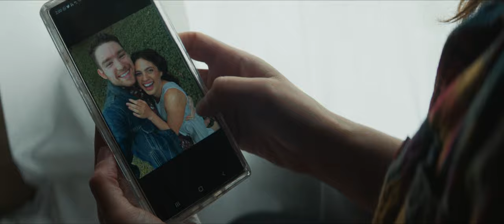Seaforth - Breakups (Official Video)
Chorus:
I said I wouldn’t call
We said we wouldn’t talk at all but right now
All I wanna do is hear your voice
Pretend it doesn't hurt like hell
Drink some wine and talk about the past
And not go 10 steps back
But breakups don't work like that